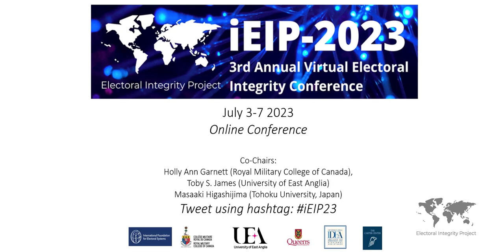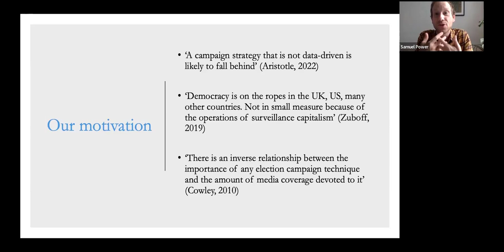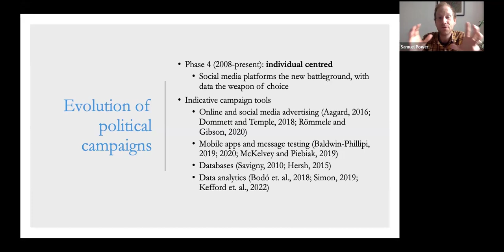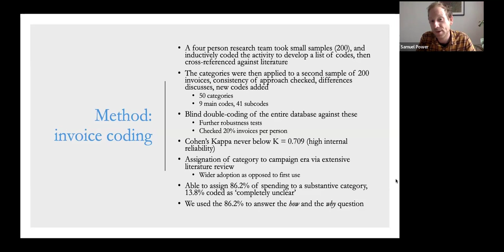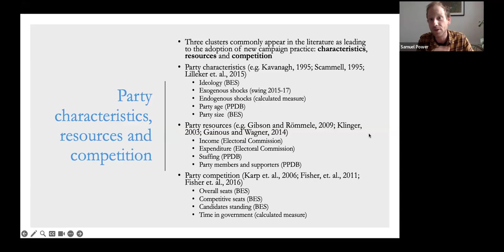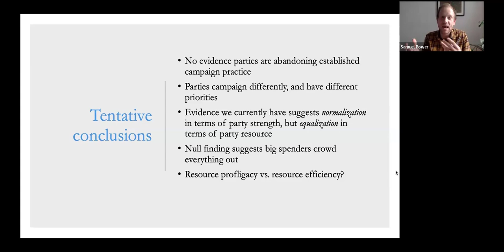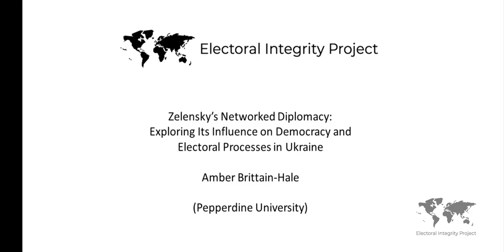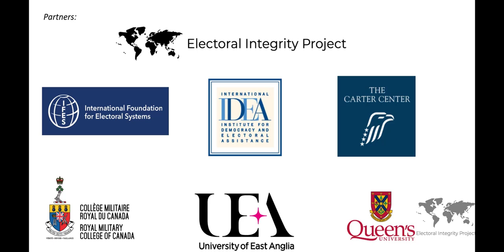ELECTORAL FINANCE & ACCOUNTABILITY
EIP 2023 PANEL 4: EPANEL 4: ELECTORAL FINANCE & ACCOUNTABILITY
Chaired by Alistair Clark (Newcastle University)

Discussant: Sebastian Dettman (Singapore Management University)

Understanding the modern election campaign: Analysing campaign eras through financial transparency disclosures at the 2019 UK general election – Sam Power (University of Sussex), Katharine Dommett (University of Sheffield) and Andrew Barclay (University of Sheffield)

Zelensky’s Networked Diplomacy: Exploring Its Influence on Democracy and Electoral Processes in Ukraine - Amber Brittain-Hale (Pepperdine University)

Shrouded in Secrecy: The Electoral Bonds Scheme and Its Implications for Democratic Accountability in India – Deshdeep Dhankhar (Centre de Sciences Humaines)